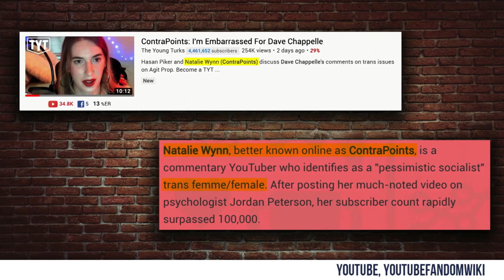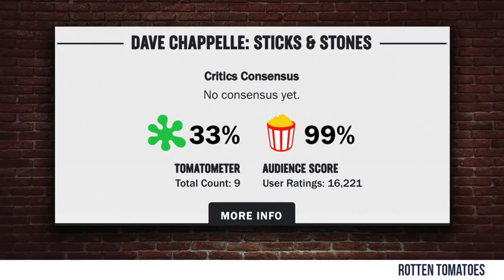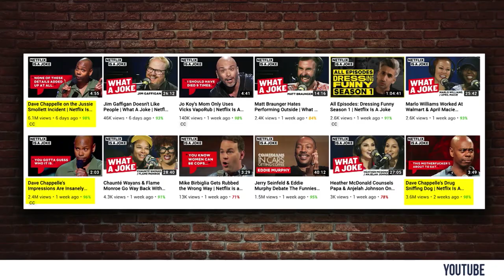SJWs Try to Cancel Dave Chappelle | Crowder is Louder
.Steven reacts to the left's outrage over Dave Chappelle's new Netflix Special, "Sticks and Stones".